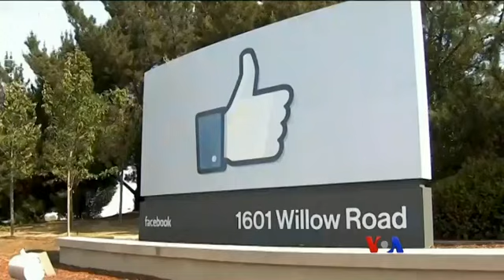Elizabeth Warren ရဲ႕ စီးပြားေရးမူ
၂၀၂၀ အေမရိကန္ သမၼတေရြးေကာက္ပြဲမွာ ဒီမိုကရက္တစ္ပါတီ သမၼေလာင္းျဖစ္လာဖို႔ ယွဥ္ၿပိဳင္ေနသူေတြထဲမွာ အထက္လႊတ္ေတာ္အမတ္ Elizabeth Warren ဟာ ဒုတိယ လူႀကိဳက္အမ်ားဆံုးျဖစ္တယ္လို႔ လူထုစစ္တမ္းေတြမွာ ေဖာ္ျပပါတယ္။ သူ႔ရဲ႕စီးပြားေရးမူေတြအေၾကာင္း Brian Padden ေပးပို႔ထားတဲ့သတင္းကို ကိုေအာင္ေအာင္က တင္ျပေပးထားပါတယ္။